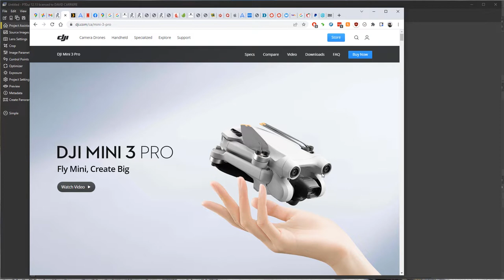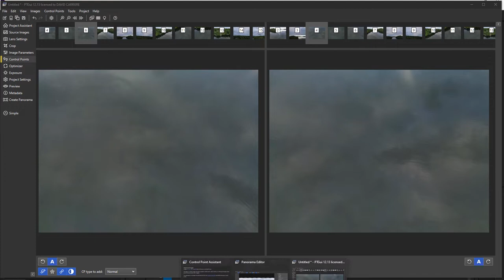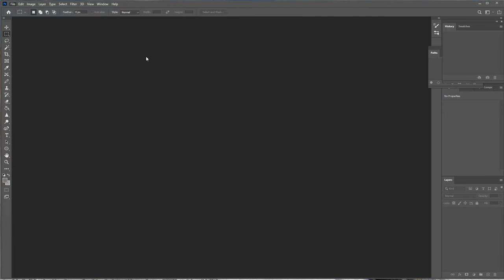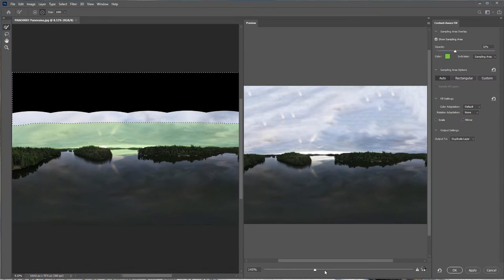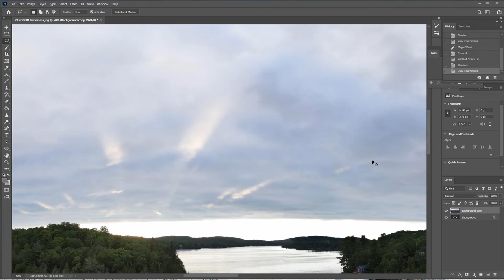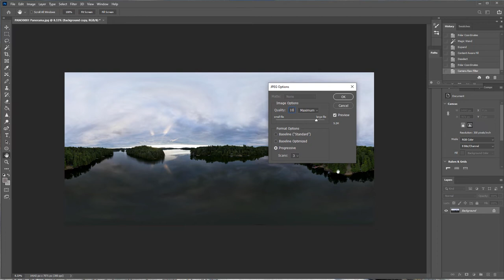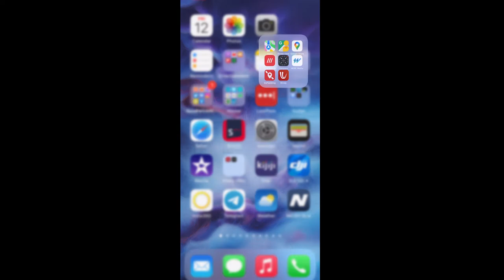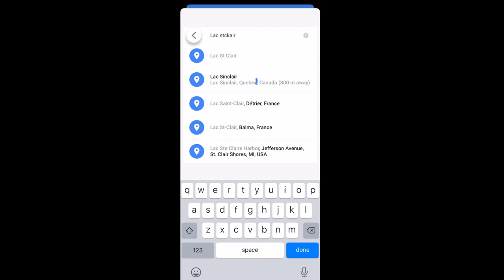DJI Drone Spherical Pano sky hole fill/Google Earth upload workflow in PT GUI and Adobe Photoshop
This is my semi-convoluted workflow for editing/stitching multi photo pano source drone footage in PT Gui as well as filling the Sky hole in Adobe Photoshop. After that I go over how I'm forced to use a combination of Google Photo on PC and Google Street View on Iphone to upload the photos to Google Earth. Android users can do it all on the phone. Iphone PC users, not so much...